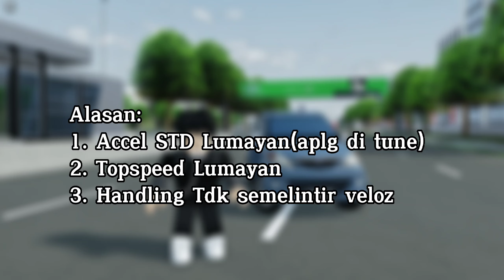KOMPARASI AVANZA 1.5 S VS AVANZA VELOZ!! MANA YANG TERBAIK?? | CDID REVAMP V.0.7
haloo semuanyaa kembali lagi di channel Dori YT disini.. di video kali ini aku akan komparasi lohh yaitu avanza 1.5 s VS avanza veloz!! kira kira mana yang terbaik yaa??